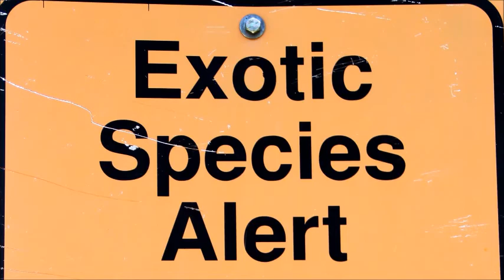YES, THIS IS IN MINNESOTA!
This was one of my favorite stops along Hwy 61 Scenic Drive in Minnesota and a photographers dream.

The massive concrete dock dates back to 1905 when Hovland was a thriving economic hub and the dock served as a loading/unloading site for passenger and cargo ships that traveled between Duluth and Canada, and all the way out to the ocean.

You can read the entire post about this beach at Southern Blue Traveler.